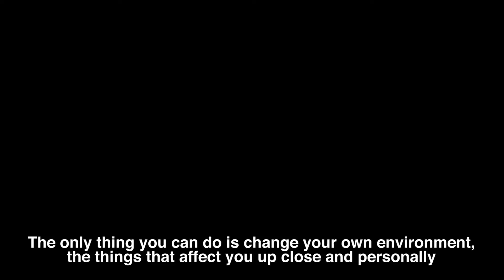Ian: What does it mean to be tough today?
Filmed by:
Dane Scott

Edited by
Sam O'Sullivan